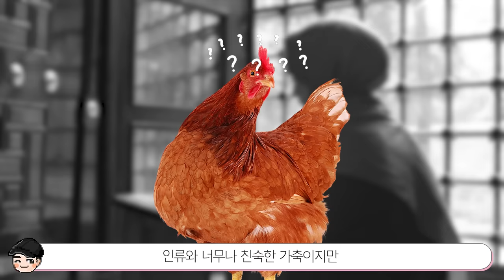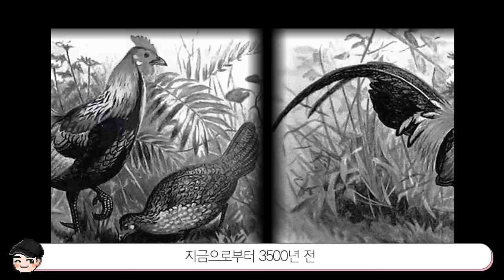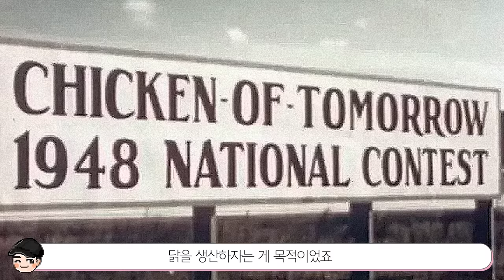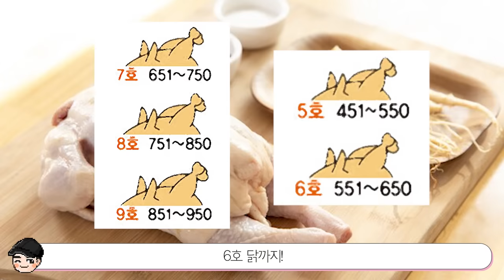우리나라 치킨이 작은 이유 ㄷㄷ 닭고기의 소름 돋는 비밀 TOP5 [빠퀴2tv]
닭이 원래 삐쩍 말랐었다니.. 몰랐던 사실이네요!